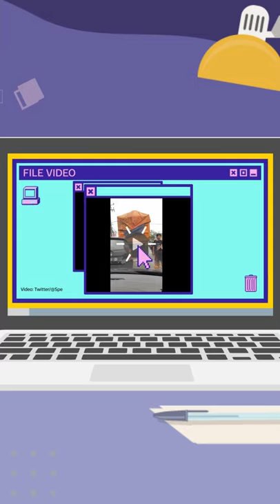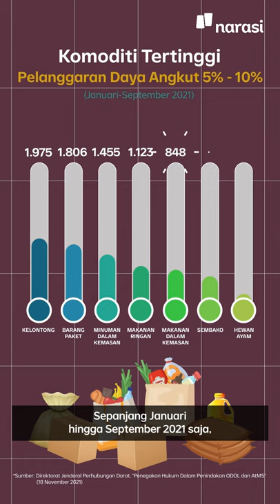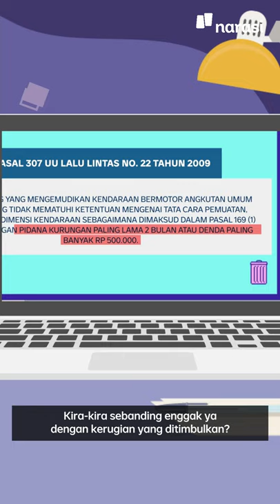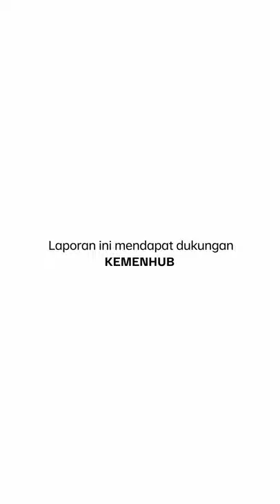Jalan Rusak dan Bikin Celaka Gara-Gara Truk Kelebihan Muatan | Narasi Newsroom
Keberadaan truk kelebihan dimensi dan kelebihan muatan tak asing dan sering dijumpai di jalanan. Truk-truk itu biasa disebut truk ODOL (Over Dimension Over Load).

Mereka menjadi penyebab utama kerusakan jalan. Negara harus merugi Rp43 triliun buat ongkos perbaikannya.

Enggak hanya itu, truk ODOL mudah terguling dan hilang keseimbangan. Kecelakaan yang melibatkan truk ODOL jadi tak terelakkan.

Penertiban dan penegakan aturan sebenarnya dilakukan, tetapi masalah klise ini selalu saja terjadi.

Nah, biar lebih jelas, yuk ikuti pembahasan lengkapnya di video ini!

Laporan ini mendapat dukungan KEMENHUB.

(Narasi)